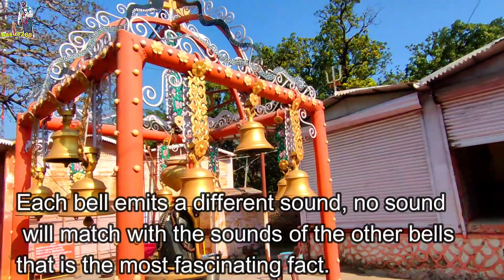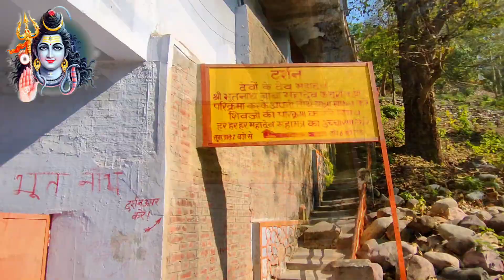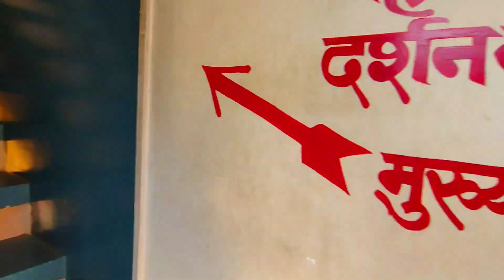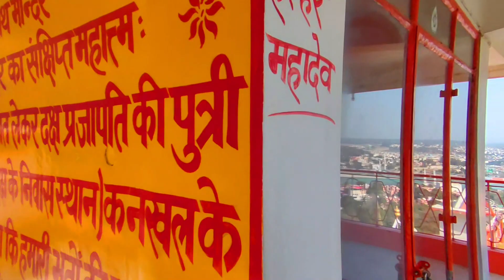Story behind Bhootnath Temple , Rishikesh II Uttarakhand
According to the legends, it is said that this temple has a story related to marriage of Lord Shiva and goddess Sati...
Ancient Bhootnath Temple 22/02/2022
Bhootnath Temple Rishikesh Address: Swargashram, Behind Parmarth Niketan Ashram, Rishikesh, Uttarakhand, 249304, India..

Rishikesh Bhootnath Temple History. 🙏🙏🙏
Bhootnath Mandir Rishikesh situated on the top of the hill gives the 360° view of the Devnagri Rishikesh. Devbhoomi Uttarakhan houses an ancient temple dedicated to Lord Shiva (The Bhootnath Temple). The Temple is located in the Theerthnagri Rishikesh of Uttarakhand. The Bhootnath Mandir dedicated to Lord Shiva; the deity appears as Shivaling in the temple. The Shivalingam is surrounded by ten bells from the four sides (north, east, west and south). The fascinating experience is that each bell emits a different sound, no sound will math with the sounds of the other bells that is most interesting fact of the temple. According to the legends, it is said that this temple has a story related to marriage of Lord Shiva and goddess Sati. The legends say that this is the place where Lord Shiva’s marriage procession had stopped before reaching the destination of Daksha (Father of goddess Sati). The temple also houses the idols of other deities too like idol of goddess Saraswati, Lord Kalbhairav and others...

Must See Places in Rishikesh:
Ram Jhula
Parmarth Niketan
Gita Bhawan
Triveni Ghat
Sivananda Ashram
Beatles Ashram
Laxman Jhula
Lakman Jhula
Trayambakeshwar Temple
Neelkanth Mahadev Temple
Omkarananda Ashram Himalayas
Ganga Beach